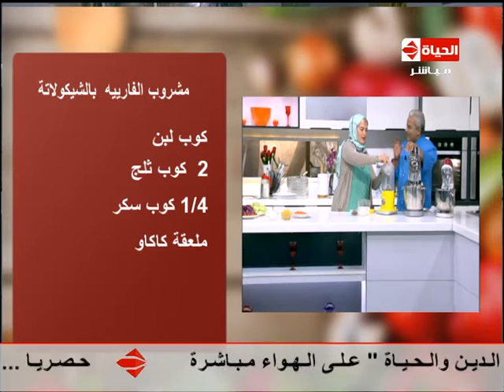المطبخ - عزومة بيتى - الشيف /يسري خميس - طريقة عمل "مشروب الفارييه بالشيكولاتة"ALMATBKH